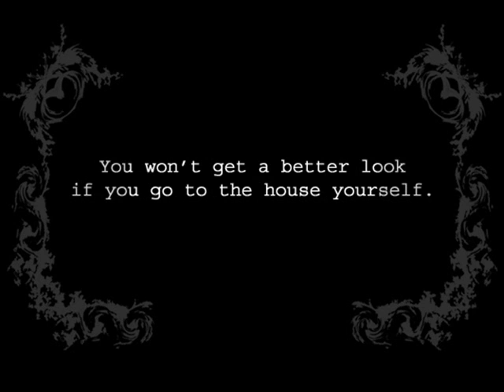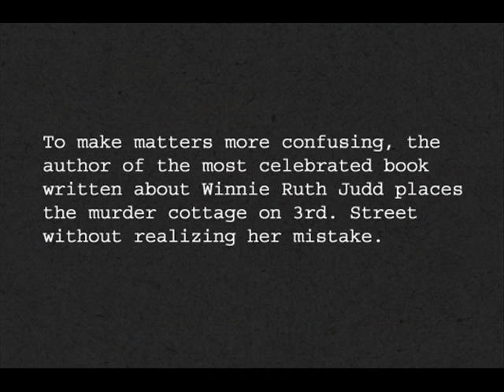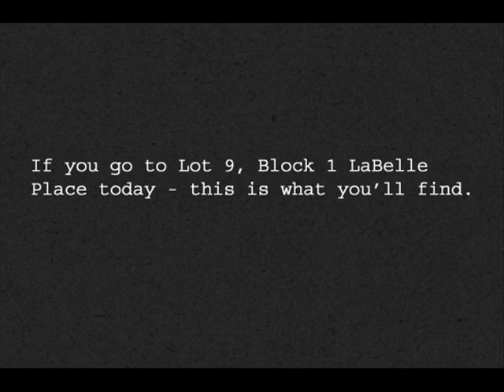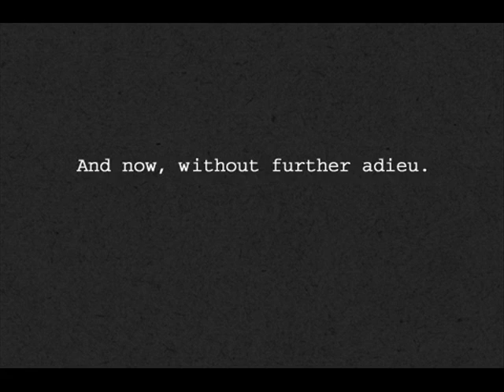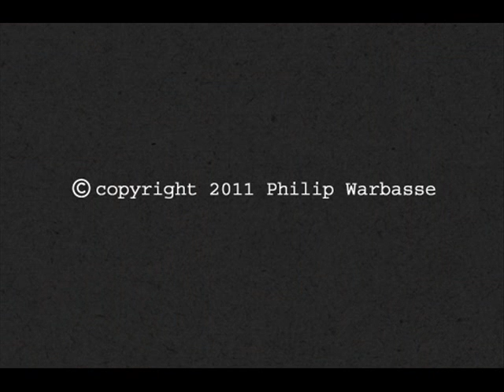Winnie Ruth Judd Murder Cottage - Where is it and how can I see it? by Philip Warbasse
This video documents the actual murder cottage where Winnie Ruth Judd killed her two best friends in 1931 before shipping their bodies in trunks to LA. In the video, Philip Warbasse, Author of Paper Hearts - The Life and Trial of Winnie Ruth Judd, examines how names of streets and addresses associated with the house have changed over the years and documents the interior of the house for the first time in over 75 years.